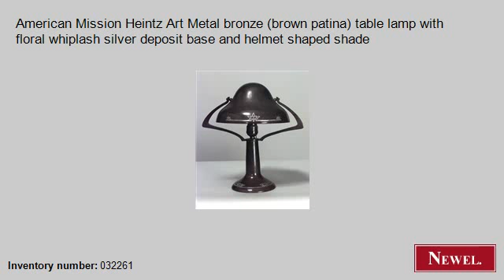Antique American Mission Heintz Art Metal bronze (brown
- Newel.com: Antique American Mission Heintz Art Metal bronze (brown patina) table lamp with floral whiplash silver deposit base and helmet shaped shade (American, Mission, lighting, table lamp, bronze) (Newel Art and Antiques, New York City)